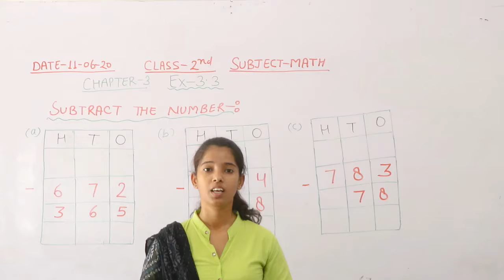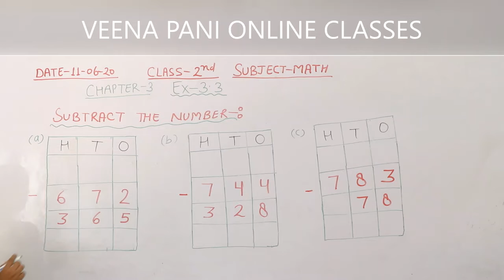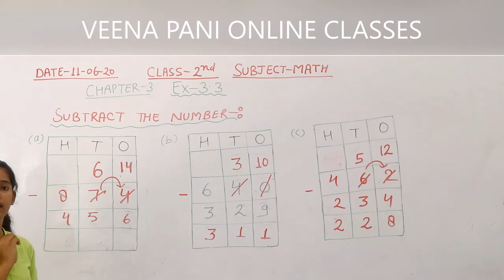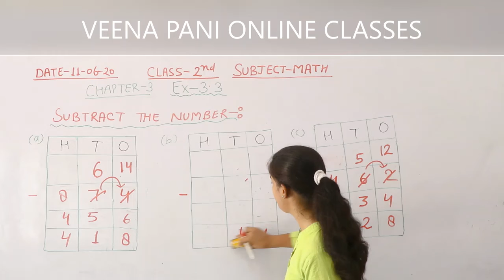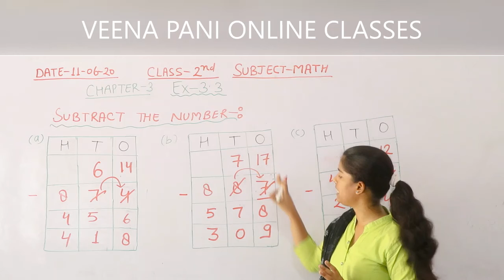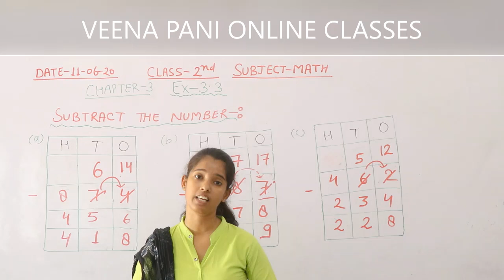Class-2nd Math Chapter-3 Ex.-3.3